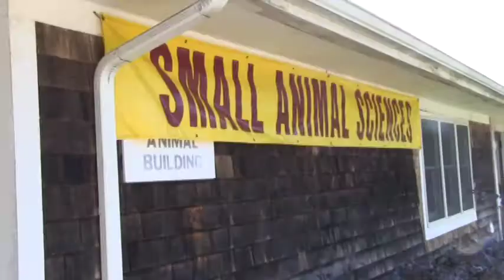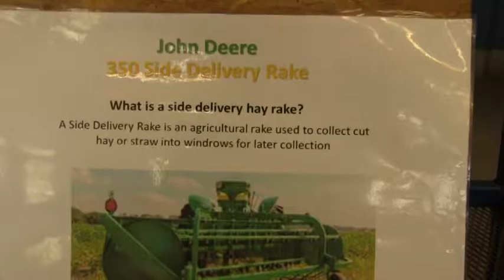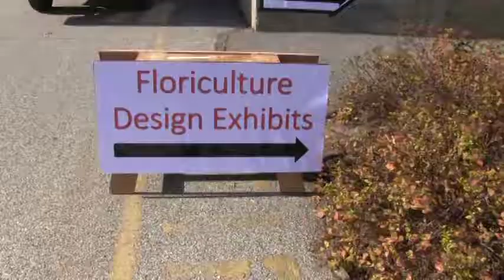Robin VanRotz - The Breakfast Club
An interview by Tom Norton with the Director of Community Relations at Bristol Agricultural High School, Robin VanRotz.